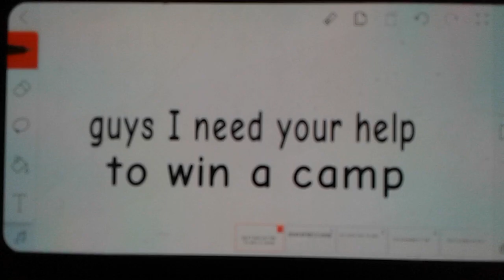Help me win